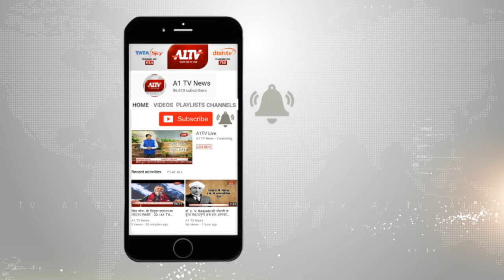देखिए...बिड़ला तारामंडल से सूर्यग्रहण का अद्भुत नज़ारा | A1TV News